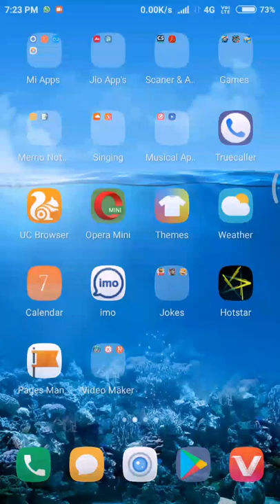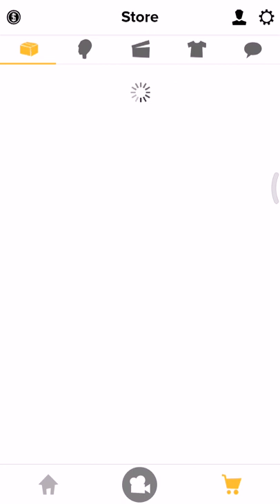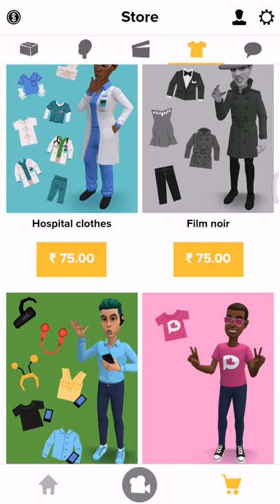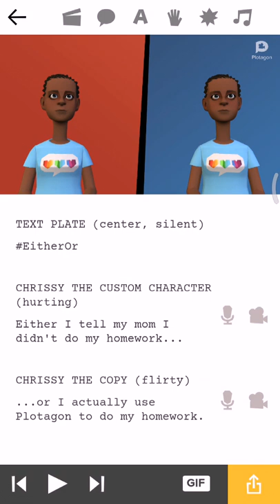How to create Plotagon Account make video with Protagonist || Latest 2018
How to create
How to create#video with Plotagon